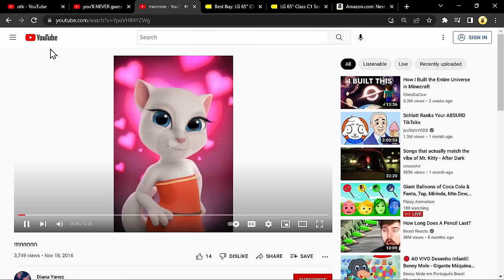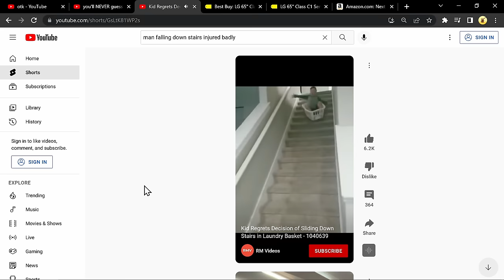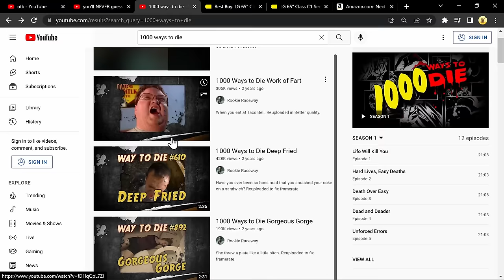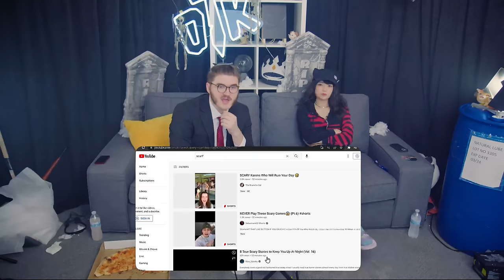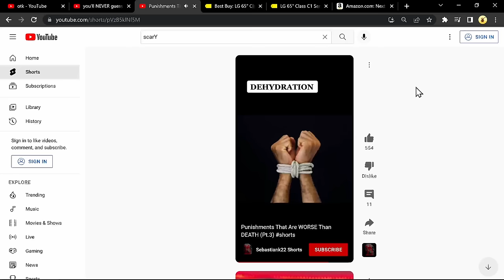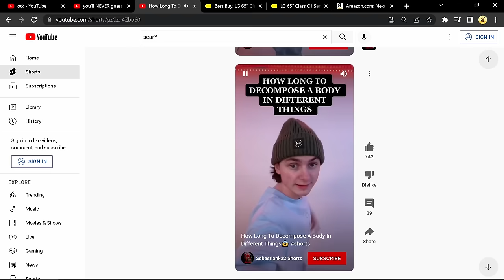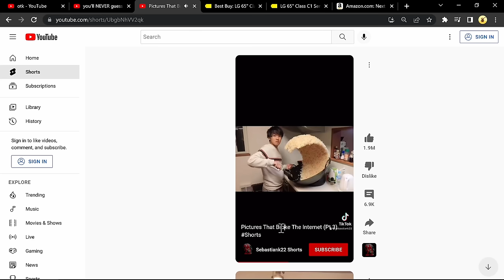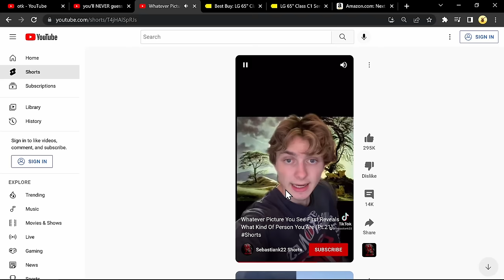THE SPOOKIEST VIDEO EVER.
Schlatt and Emiru watch scary videos. AAAA!AHHHH!

🔊 Come chill with us on our 24/7 LIVESTREAM!